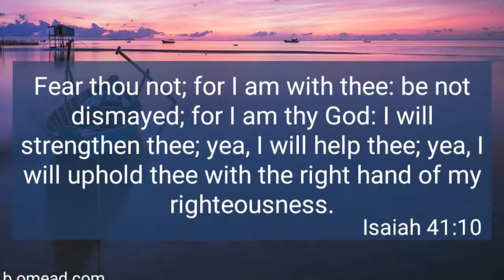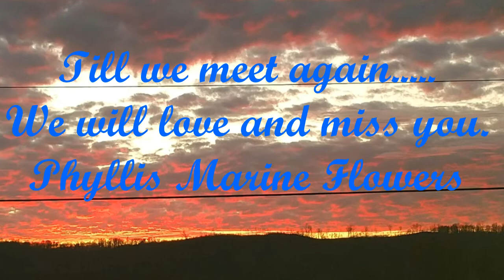My great aunt's memorial video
A memorial video to my great aunt Phyllis Marine Flowers.